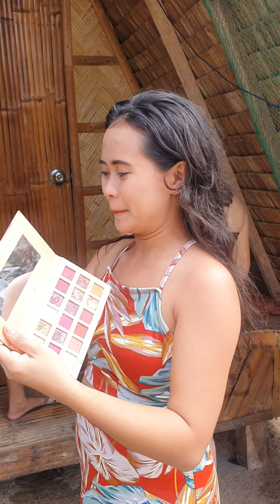NAG MAKE UP PA MALILIGO DIN NAMAN